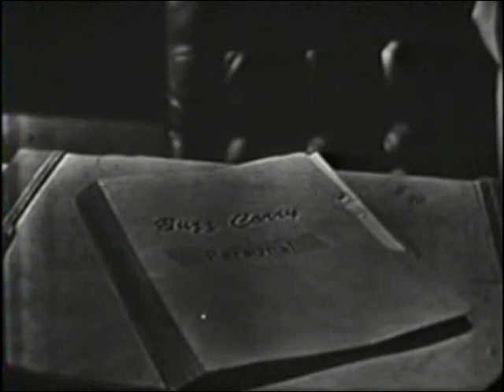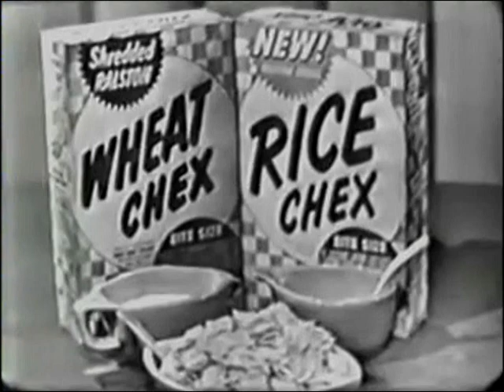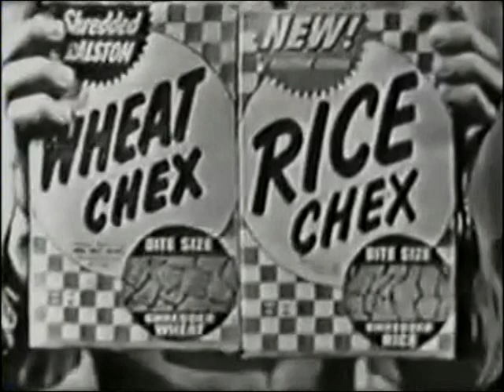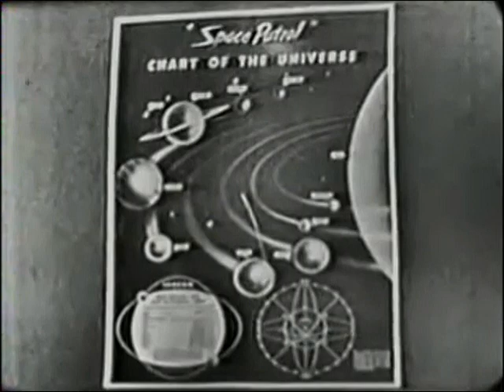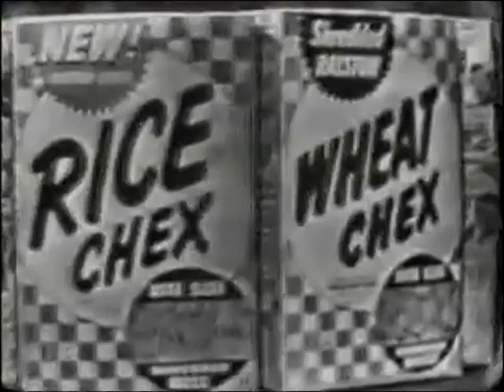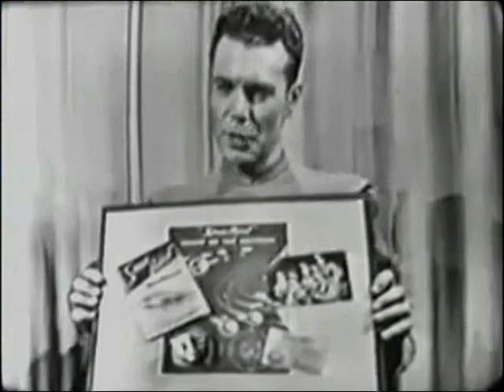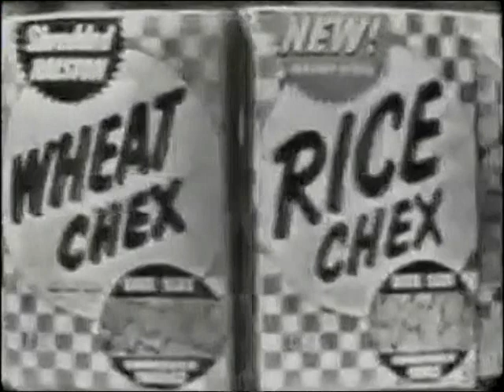Space Patrol: Interplanetary Smugglers (1952)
June 28, 1952 (ABC)